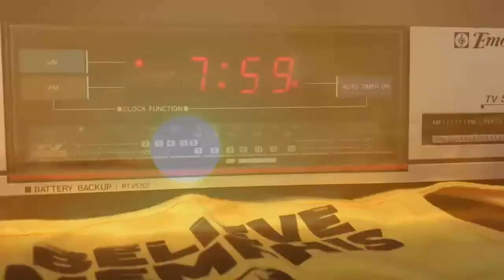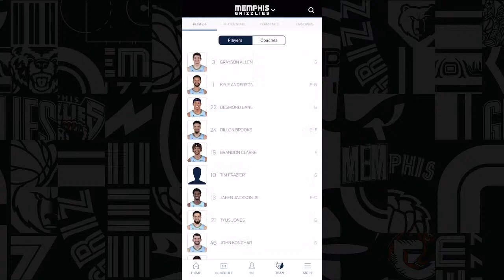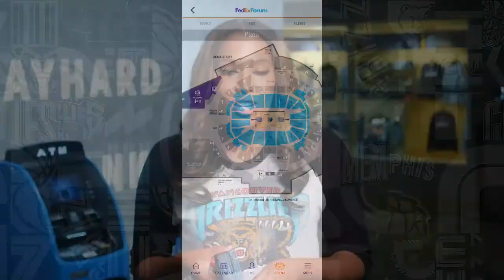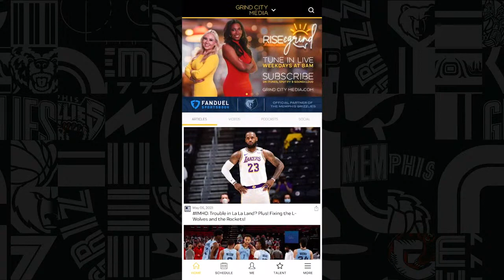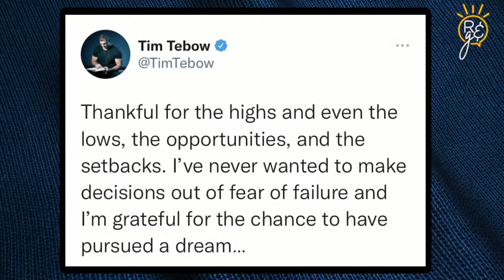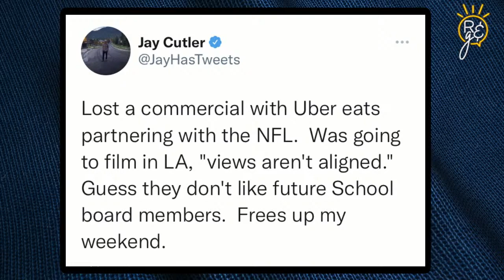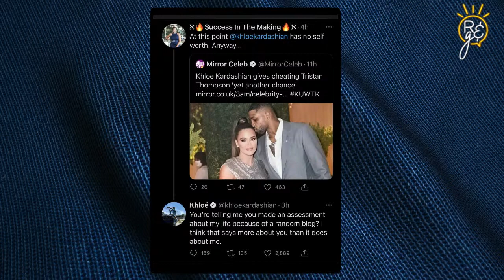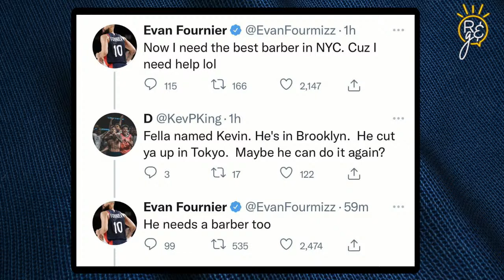Rise & Grind - 8/17/21 | Santi Aldama Joins + Pete Pranica In-Studio!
On today's show: Summer League comes to a close + emergence of 2nd year players + Grizzlies win over the Clippers + Kings/Celtics (4:04).

Grizzlies Rookie F Santi Aldama joins the show from Vegas to talk about getting drafted by the Grizzlies, playing Summer League, moving from Europe to America, and more (17:30).

Grizzlies TV Voice Pete Pranica joins the show in-studio to talk about his time at the Las Vegas Summer League, Ziaire Williams, Santi Aldama, Desmond Bane, Xavier Tillman, Tillie, the Grizzlies trade with the Clippers and more (33:25).

Then we'll get to some Off The Grind news touching on Tim Tebow, Joel Embiid's extension, Naomi Osaka, Jay Cutler + Roser's Room (56:07). Keep things rolling with Pop of the Morning on Khloe Kardashian/Tristan Thompson, Madonna, Sex and the City, Barbra Streisand (1:26:35) and wrap it up with Double Tap or Nah on Breanna Stewart, Travis Kelce, Evan Fournier, Pizza/Calzone (1:38:09).